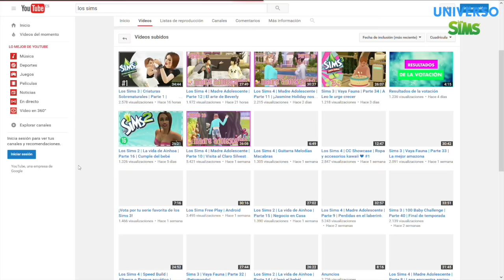Universo Sims 3 - ¡Apréndelo todo sobre Los Sims!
¡Llega el tercer programa de Universo Sims! Para que lo aprendas todo sobre los secretos, trucos y momentos más divertidos de la saga Los Sims.